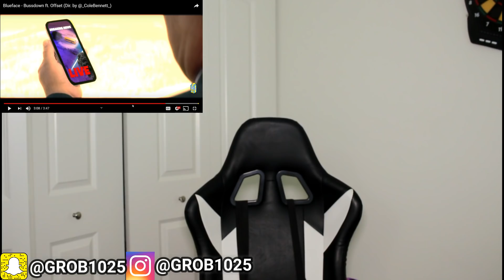Blueface - Bussdown ft. Offset REACTION